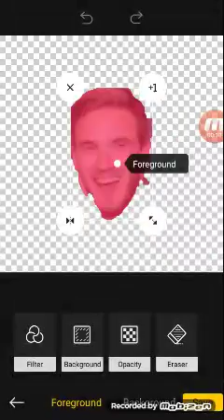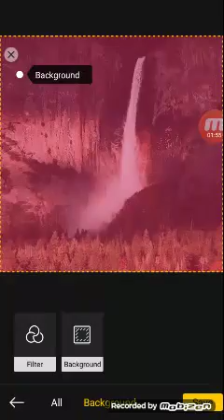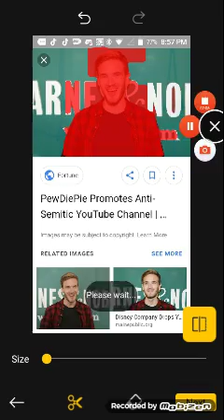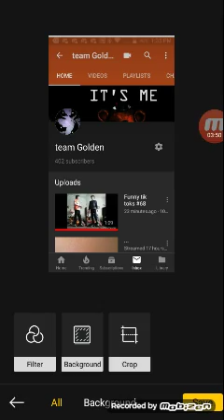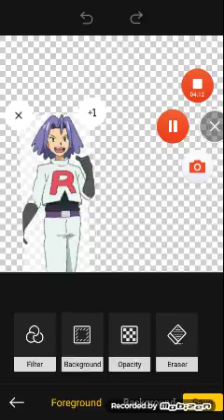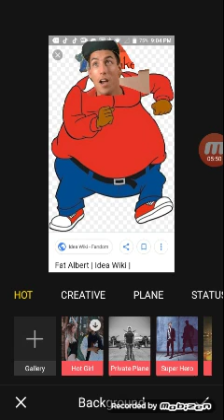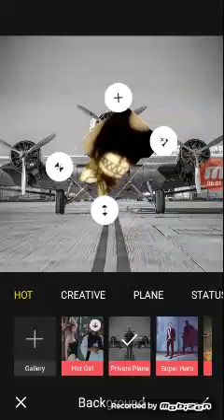Me being dumb read description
I am a big PewDiePie fan I'm just trying to have fun so don't hate on me